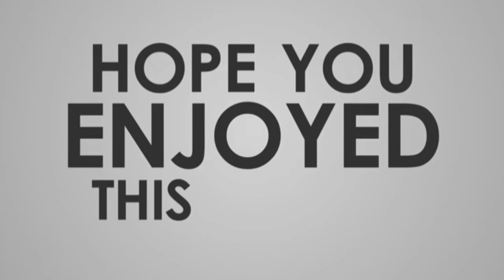14th May Word | 2020 | உங்களுக்கு ஆறுதல் COMFORT 2 U | Exosia Ministries | Pastor Daniel E Douglus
Exosia Ministries ( The Power Of Authority )